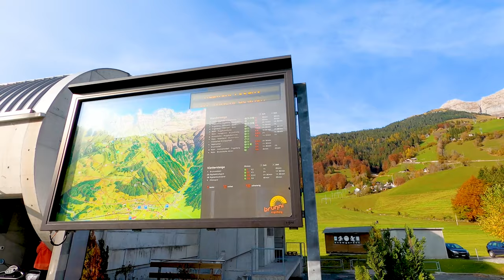Switzerland Aerial View in 4K | Amazing Nature with Relaxing Music | Drone | City Tourism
2. Put this following in your video description